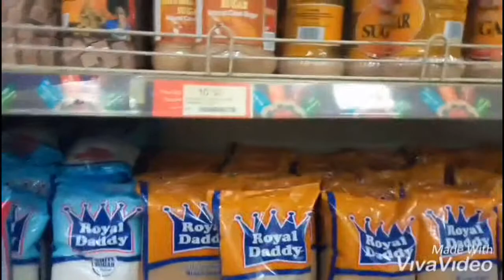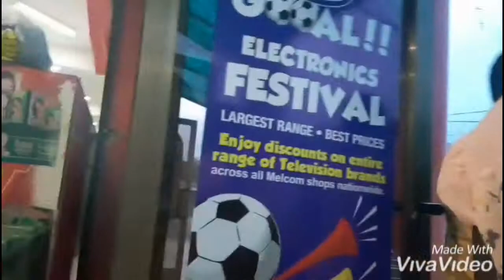The biggest super market in Tarkwa, Ghana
Just decide to do this video about Melcon in TarKwa for you guys